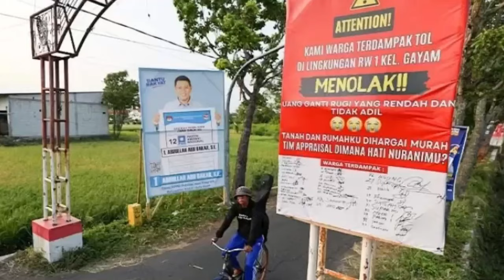Tol Kediri Tulungagung, Warga Kediiri Masih Pikir pikir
Mayoritas Warga Terdampak Tol Kediri-Tulungagung di Kota Kediri Masih Pikir-pikir soal Hasil Appraisal
Follow Kami di :
Threads: @tollku_official
Support kami atau traktir kopi